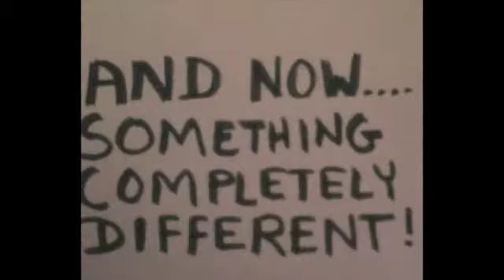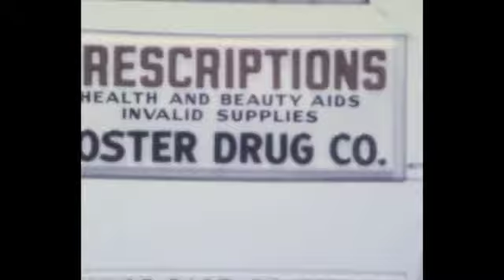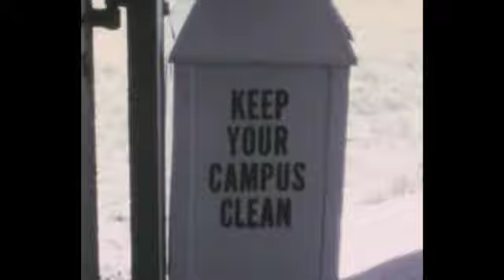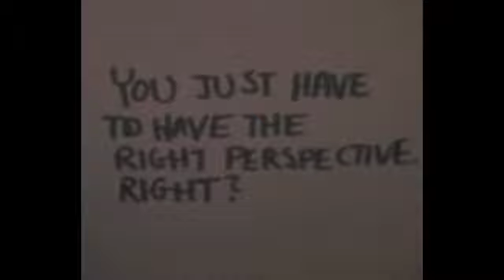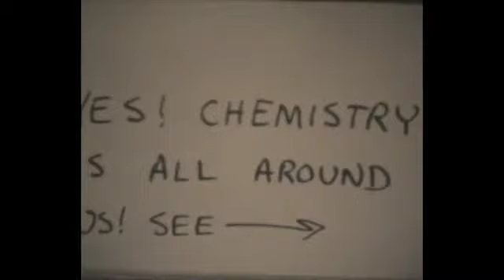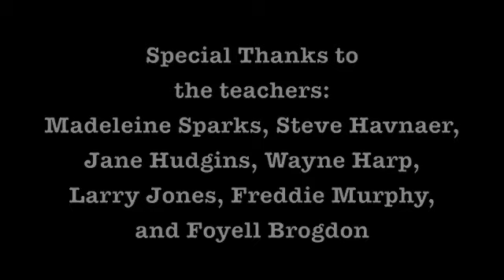Chemistry Project #9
A Chemistry class project for Mrs. Sparks's class, 1978-79, at Davie High School, Mocksville, NC.